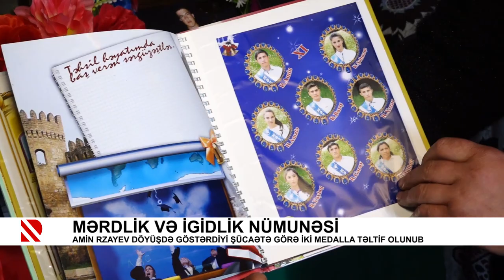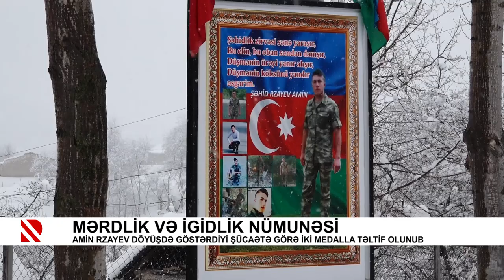Mərdlik və igidlik nümunəsi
Amin Rzayev döyüşdə göstərdiyi şücaətə görə iki medalla təltif olunub